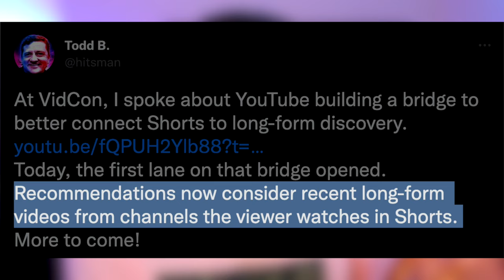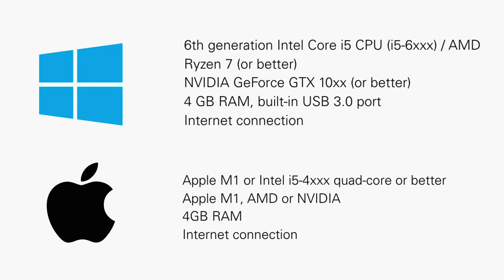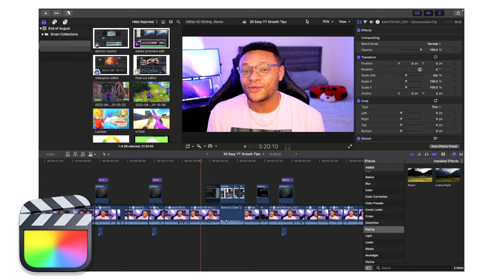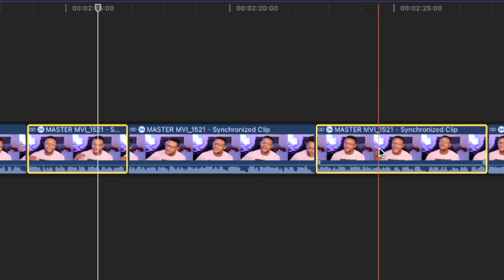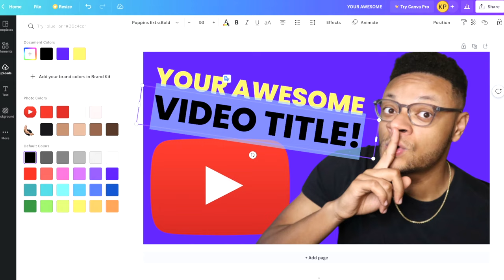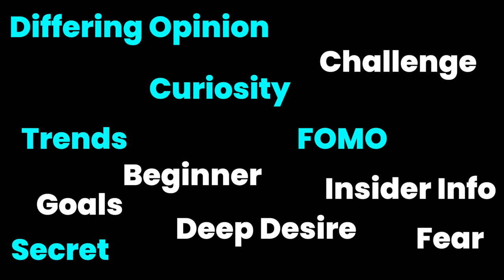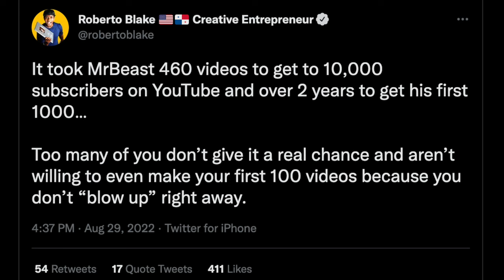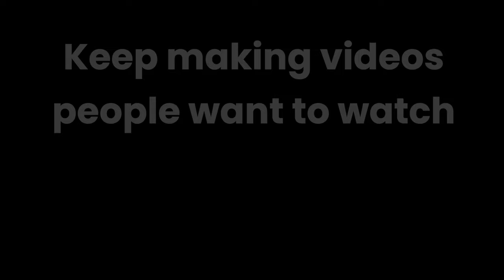How To Grow a Gaming Channel in 2023 (30 EASY TIPS)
Starting and growing a gaming channel on YouTube can be the foundation of a content creator's journey. The 30 EASY tips discussed in this video will not only help you with creating unique gaming content, but help you learn the fundamentals for becoming "good" at YouTube.

My Recommended Computers ➤

COPYRIGHT SAFE Music by UppBeat ➤

Amazon Store ➤
Fortnite item shop code ➤ "MIDNIGHTMAN55"